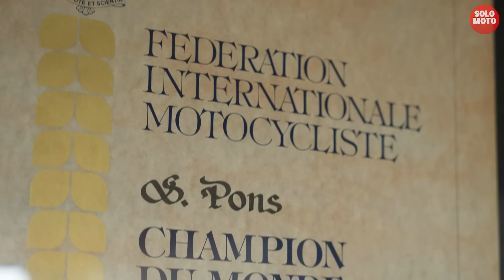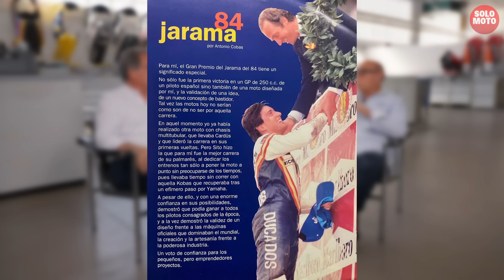Sito Pons | Entrevista | Historia y leyenda de la competición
Ya retirado de los circuitos y provechando su visita al Gran Premio de Catalunya, Sito Pons nos abrió la puerta del que fuera centro neurálgico de su equipo para que, además de admirar algunas auténticas obras de arte,  pudiésemos charlar distendidamente del pasado, presente y futuro con nuestro eterno bicampeón del mundo de dos y medio.